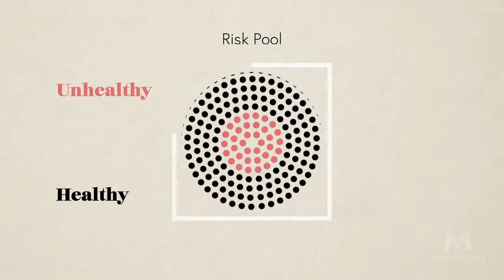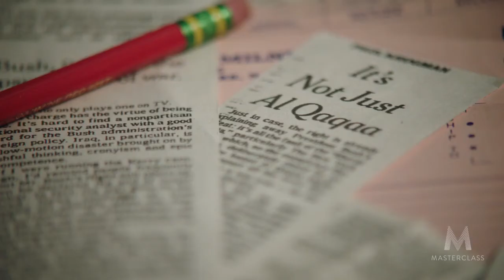Paul Krugman Teaches Economics and Society Official Trailer MasterClass